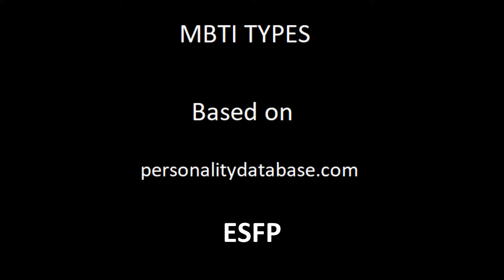ESFPs in anime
Animes : Berserk - Bleach - Blue Exorcist - Clannad - Code Geass - D.Gray-Man - IdolM@ster - Magi - My Hero Academia - Naruto - One Piece - Pandora Hearts - Rozen Maiden - Shingeki no Kyojin - Shugo Chara - Stein's Gate
Some less known characters are not included